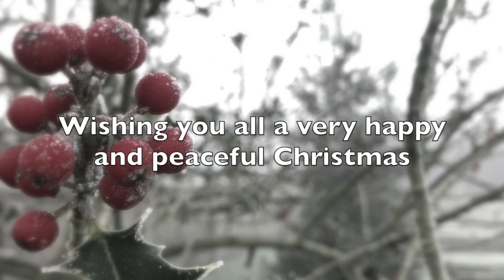Advent Sunday 4 'O Sapientia'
For the 4th Sunday of Advent, here is our final video featuring a reflection on one of the great Advent Antiphons - this week, 'O Sapientia'. We hope you've enjoyed this series of films and look forward to making more in the New Year.